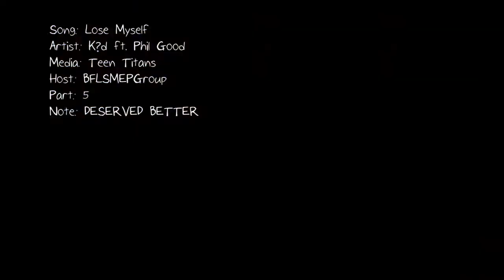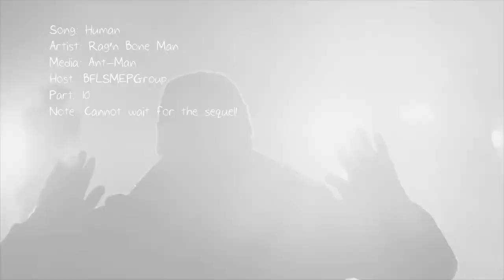MEP Collection #13 (mainly Marvel)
[HD Please!]

I meant to upload this about 4 months ago, but I failed to... so I put a few parts in afterward, which explains why I put "I'm excited for the sequel" in the note. Hehe so yeah, other than that I do hope you enjoyed the parts I made.